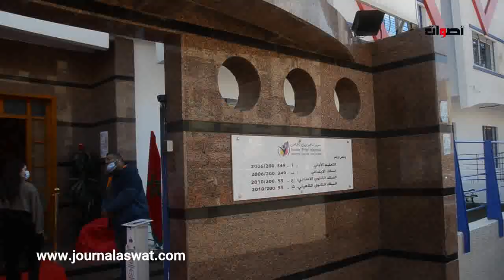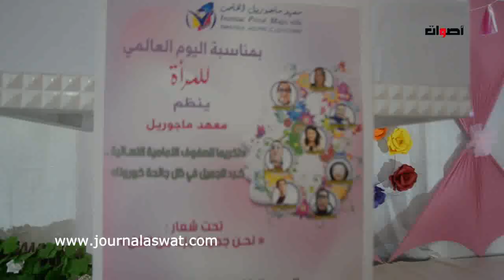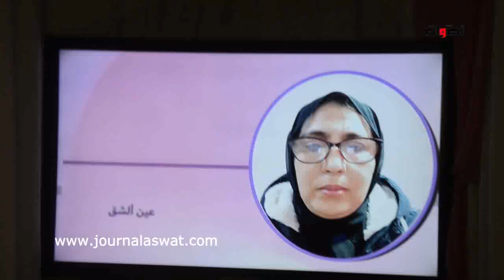تكريم فعاليات بمعهد ماجوريل احتفالا باليوم العالمي للمرأة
2. اضغط على الجرس (🔔) بجانب زر الاشتراك
3. شارك مقاطع الفيديو مع أصدقائك وعائلتك